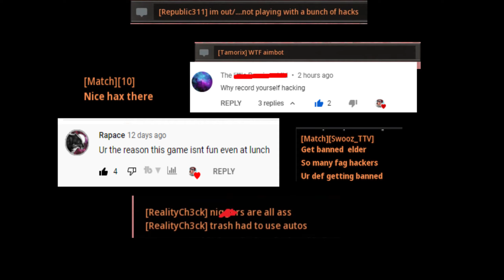POV Your a slide canceling nerd on Rebirth Island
Also since I'm not a dick head the song at the end was by oZealous originally made for the now Dead channel Cow Chop 🐮🔪 link to his channel below